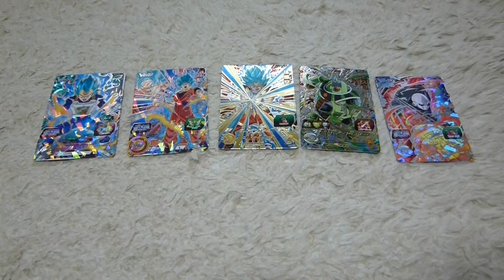スーパードラゴンボールヒーローズカード